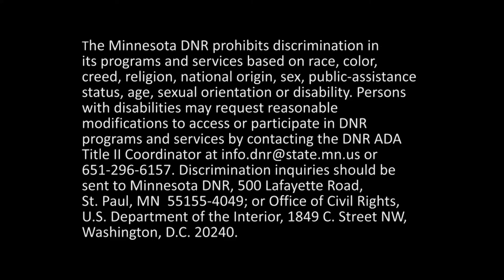Swedes Forest Scientific and Natural Area Virtual Hike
Swedes forest SNA hosts stunning oak savanna and granite outcrops. This site has gone through a transformation over the past several years with the removal of encroaching red cedar and invasive buckthorn. It has opened up the rock outcrops. If you look carefully, you might be able to spot the machinery at work in the background of this video. Though you may not visit this SNA in person, it is rewarding to know that we, as Minnesotans, have together protected this important habitat for the rare and wild in Minnesota.
mndnr.gov/snas/sna01027